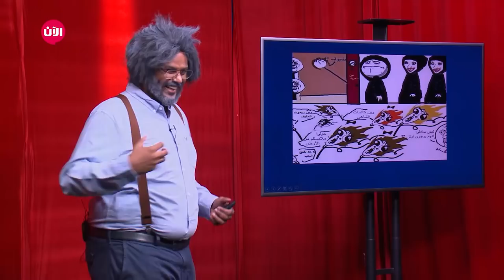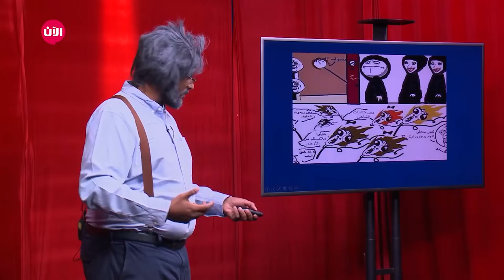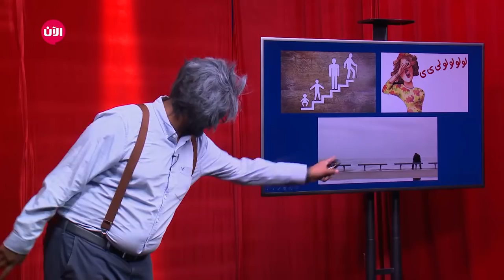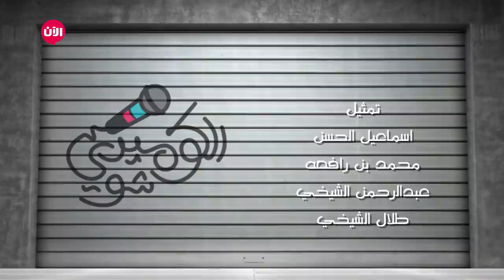الكوميدي شو | الحلقة الثامنة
الكوميدي شو هو برنامج منوعات كوميدية. يتكون من فقرات كوميديه متعدده (مونولوج، سكيتش، بريزنتيشين، ستاند اب كوميدي). يتناول البرنامج في كل حلقه موضوع اجتماعي مختلف يتم طرحه من خلال فقرات البرنامج. يقوم بتقديم البرنامج  المقدم (محمد السلطان) ويشاركه في تمثيل السكيتشات الكوميديه طاقم تمثيل مكون من (عبدالرحمن الشيخي, طلال الشيخي، خالد عمر، وإسماعيل الحسن). ويستضيف البرنامج في كل حلقه مجموعة من الفنانين الكوميديين والذين سيشاركون في تقديم فقرة البريزنتيشن والستاند اب كوميدي.

الحلقة الثامنة من برنامج الكوميدي، تدور أحداث الحلقة حول موضوع الأطفال بطريقة طريفة وكوميدية.